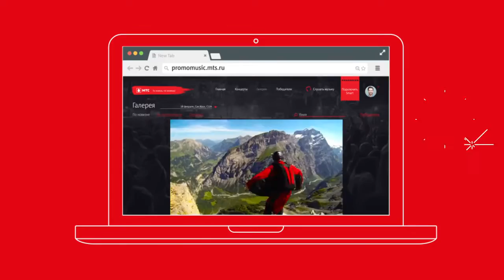Акция MTS Music: На что ты готов ради музыки?